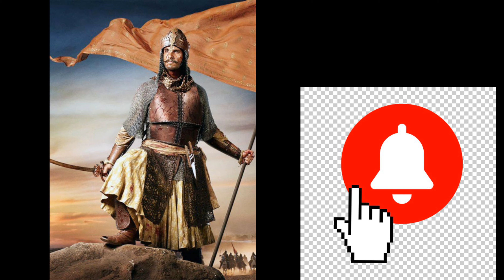unsung heroes of india.. Prataprao Gujar. प्रताप राव गुर्जर.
unsung heroes of india.maratha empire.yesaji kank was a great warior of maratha kingdom.
India is a place where cultural heritage and diversity is explicit. What makes India so unique is that millions of people living in different atmospheres and surroundings make big names for themselves and for the nation. I take pride to say that every Indian citizen is a fighter.
Prataprao Gujar/Gurjar born in Khatav which is located in Satara district to a Gurjar family. He was Senapati of Chatrapati Shivaji Maharaj's army. After his death, his daughter was married with the second son of Chatrapati Shivaji Maharaj named Rajaram, who was later to be the Empress of the Maratha Empire, Maharani Jankibai .

Prataprao Gujar was born as Kudtoji Gujar into a Gurjar family which is classified amongst immigrant family (clan) stock in Marathas.[1] He was the third royal Senapati of King Chatrapti's army . He was given the title of Prataprao (the brave) by King chatrapti in acknowledgement of his bravery in the war against Mirza Jai Singh.

He was a highly gifted aristocratic general, who enjoyed the trust of his king and the loyalty of his troops. He defeated a large Mughal Army at the famous Battle of Salher. Salher was a major battle between the Mughals and the Marathas, and the first large-scale pitched battle between the two in open field. The victory of the Marathas at Salher is seen as a definitive turning point in their military prowess against the mighty force of the Mughals. Prataprao Gujar's major drawback was his impulsive emotional nature.

A few months before Chatrapati Shivaji Maharaj's coronation in 1674, Prataprao Gujar was sent to deal with the invading force led by the Adilshahi General Bahalol Khan. The Maratha Army surrounded the camp of Bahalol Khan at the place of Nesari. Prataprao's forces defeated and captured the opposing general in the battle. In spite of specific warnings against doing so by Chatrapati Shivaji Maharaj, Prataprao released Bahalol Khan along troops and the seized war material, when Bahalol Khan promised not to invade Maratha territories again. Days after his release, Bahalol Khan started preparing for a fresh invasion.

When Chatrapati Shivaji Maharaj heard of about Prataprao decision, he was incensed and wrote an angry letter to Prataprao refusing him permission to see him till such time, until Bahlol Khan was re-captured. Prataprao realised his mistake and was so upset about what he had done that he now wanted to capture Bahlol Khan at any cost.

On 24 February 1674, he learnt that Mughal general Bahlol Khan was camping nearby. Prataprao decided to make a stand against Balol Khan at Nesari. Prataprao Gujar with 1200 troops were against Khan with 15000. So, Prataprao reasoned that there was no point in taking 1200 men to suicide with him. So, in a fit of anger and overreacting to the letter, he left alone, without asking his cavalry to charge. It was his personal honour at stake, not his army. On seeing their leader head to certain death, 6 other Maratha sardars joined him in the charge, they attacked the enemy camp, and were slaughtered. Anandrao and Hansaji Mohite stayed back. It was an impulsive decision and the loss of Prataprao Gujar was a big loss to the Marathas. Anandrao Mohite managed to take the Maratha Army to safer areas.

Maratha Army avenged the death of their general, by defeating Bahlol Khan and looting his jagir (fiefdom) under the leadership of Anandrao and Hambirrao Mohite. Hambirrao Mohite became the new Sarnaubat (Commander-in-chief of the Maratha forces).

Chatrapati Shivaji Maharaj was deeply grieved and saddened on hearing of Prataprao Gujar's death. [2]
voice- Biswajit das
Edit- Biswajit Das
photo- google